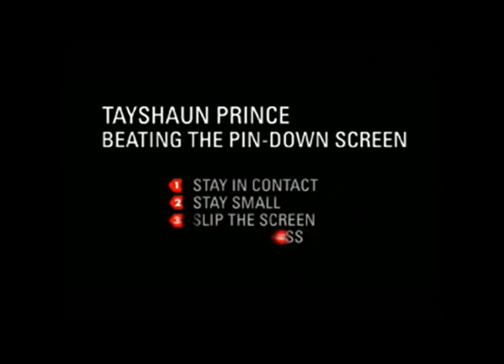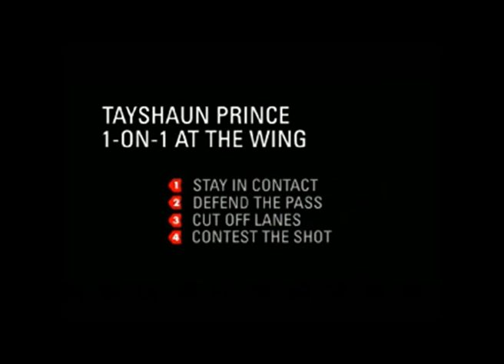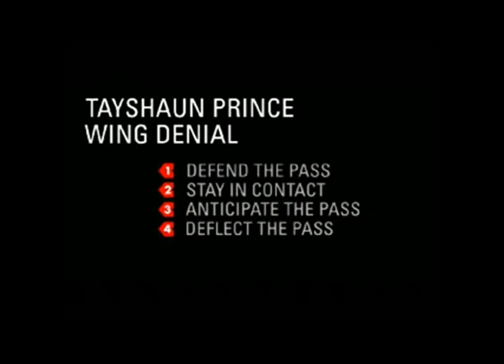Tayshaun Prince Signature moves defense BM